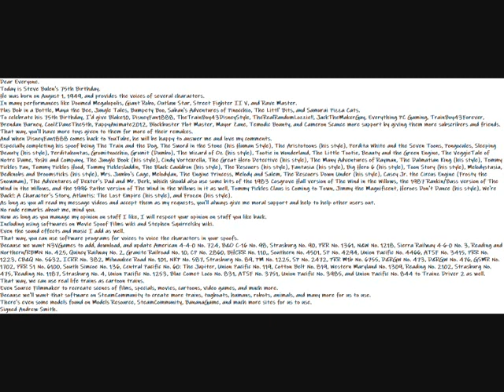My Happy Birthday Steve Bullen Message Video To Everybody Else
Dear Everyone.
Today is Steve Bulen's 75th Birthday.
He was born on August 1, 1949, and provides the voices of several characters.
In many performances like Doomed Megalopolis, Giant Robo, Outlaw Star, Street Fighter II V, and Rave Master.
Plus Bob in a Bottle, Maya the Bee, Jungle Tales, Bumpety Boo, Saban's Adventures of Pinocchio, The Littl' Bits, and Samurai Pizza Cats.
To celebrate his 75th Birthday, I'd give Blake10, DisneyFan1888, TheTrainBoy43DisneyS­tyle, TheRealRandomLozzie!!, JackTheMakerGuy, Everything PC Gaming, TrainBoy43Forever, Brendan Barney, CoolZDaneThe5th, PappyAnimate2012, Blockbuster Plot Master, Mayor Zane, Temodic Bounty, and Cameron Scance more support by giving them more subscribers and friends.
That way, you'll have more toys given to them for more of their remakes.
And when DisneyFan1888 comes back to YouTube, he will be happy to answer me and love my comments.
Especially completing his spoof being The Train and the Dog, The Sword in the Stone (his Human Style), The Aristotoons (his style), Perdita White and the Seven Toons, Pongocules, Sleeping Beauty (his style), Perditahontas, Gromitnocchio, Gromit (Dumbo), The Wizard of Oz (his style), Tootie in Wonderland, The Little Tootie, Beauty and the Green Engine, The VeggieTale of Notre Dame, Yoshi and Company, The Jungle Book (his style), Cindy Vortexrella, The Great Hero Detective (his style), The Many Adventures of Rayman, The Dalmatian King (his style), Tommy Pickles Pan, Tommy Pickles Hood, Tommy Picklesladdin, The Black Cauldron (his style), The Rescuers (his style), Fantasia (his style), Big Hero 6 (his style), Toon Story (his style), Melodystasia, Bedknobs and Broomsticks (his style), Mrs. Jumbo's Cage, Melodylan, The Engine Princess, Melody and Salem, The Rescuers Down Under (his style), Casey Jr. the Circus Engine (Frosty the Snowman), The Adventures of Dexter's Dad and Mr. Berk, which should also use some bits of the 1983 Cosgrove Hall version of The Wind in the Willows, the 1987 Rankin/Bass version of The Wind in the Willows, and the 1996 Pathe version of The Wind in the Willows in it as well, Tommy Pickles Claus is Coming to Town, Jimmy the Magnificent, Heroes Don't Dance (his style), We're Back!: A Character's Story, Atlantis: The Lost Empire (his style), and Frozen (his style).
As long as you all read my message videos and accept them as my requests, you'll always give me moral support and help to help other users out.
No rude remarks about me, mind you.
Now as long as you manage my opinion on stuff I like, I will respect your opinion on stuff you like back.
Including using softwares on Movie Spoof Films wiki and Stephen Squirrelsky wiki.
Even the sound effects and music I add as well.
That way, you can use software programs for voices to voice the characters in your spoofs.
Because we want N3VGames to add, download, and update American 4-4-0 No. 724, B&O C-16 No. 98, Strasburg No. 90, PRR No. 1361, N&W No. 1218, Sierra Railway 4-6-0 No. 3, Reading and Northern/RBMN No. 425, Quincy Railway No. 2, Granite Railroad No. 10, CP No. 2860, BHCRR No. 110,, Southern No. 4501, SP No. 4294, Union Pacific No. 4466, ATSF No. 3415, PRR No. 1223, CB&Q No. 5632, ICRR No. 382, Milwaukee Road No. 101, NKP No. 587, Strasburg No. 89, PM No. 1225, SP No. 2472, PRR M1b No. 6755, D&RGW No. 473, D&RGW No. 476, GSMR No. 1702, PRR S1 No. 6100, South Simcoe No. 136, Central Pacific No. 60: The Jupiter, Union Pacific No. 119, Cotton Belt No. 819, Western Maryland No. 1309, Reading No. 2102, Strasburg No. 475, Reading No. 1187, Strasburg No. 4, Union Pacific No. 1253, Blue Comet Loco No. 831, ATSF No. 3751, Union Pacific No. 3985, and Union Pacific No. 844 to Trainz Driver 2 as well.
That way, we can use real life trains as cartoon trains.
Even Source Filmmaker to recreate scenes of films, specials, movies, cartoons, video games, and much more.
Because we'll want that software on SteamCommunity to create more trains, tugboats, humans, robots, animals, and many more for us to use.
There's even some models found on Models Resource, SteamCommunity, BananaGame, and much more sites for us to use.